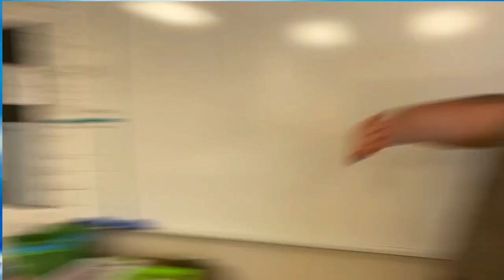LNN December 6th